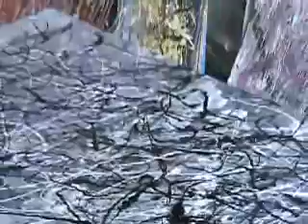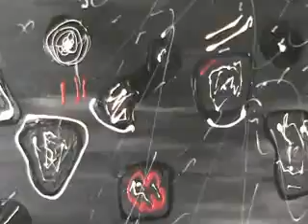New Local Artist Makes Paintings with a Purpose